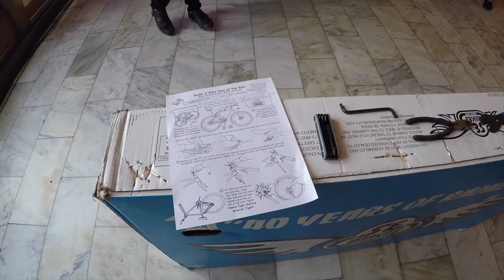The 2017 CEO Summit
A brief look at the 2017 CEO Summit, held at the Chicago Athletic Association in Chicago, IL, April 25-26.

Speakers included Jim Schleckser, Ian Altman, Jim Haudan and John Townsend. A CEO Poker Tournament, a panel featuring Private Equity experts and a bike build charity team-building event, held in cooperation with West Town Bikes rounded out the Summit.